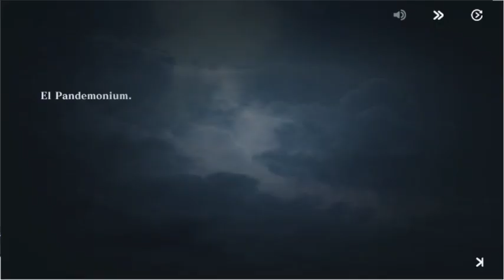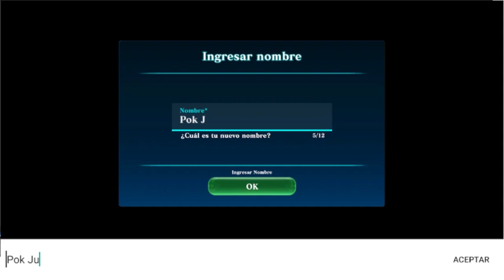Evertale Historia Offline Episodio 1 - El Pokémon de Waifus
Y así comienza otra aventura, y también le cambie el nombre al canal :)
Les recuerdo que previo a este video yo no había narrado un gameplay en mas de 4 meses así que ya no tenia la facilidad de palabra que tenia antes y en ocasiones me equivocaba al hablar xD

Y si usas mi código de invitación: Kwai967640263
dentro de la aplicación llamada Kwai recibirás un bono de dinero.

Y si aun no tienes cuenta en Tiktok usa este enlace para descargar la app
y después usa mi código de invitación: 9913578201
y después ve videos durante 10 minutos y así me estarás apoyando.